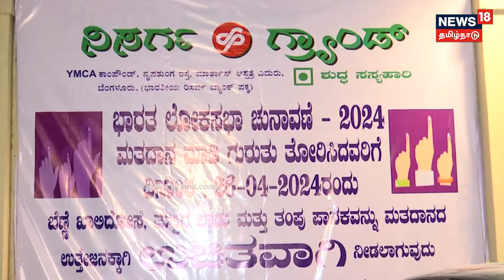ஓட்டு போட்டு வந்தா இவ்ளோ Offers-ஆ- அதிரடி சலுகை அறிவித்த ஓட்டல் உரிமையாளர்| Katanataka Election 2024